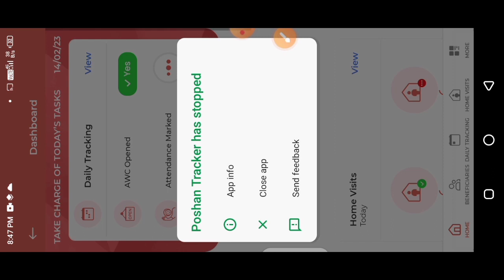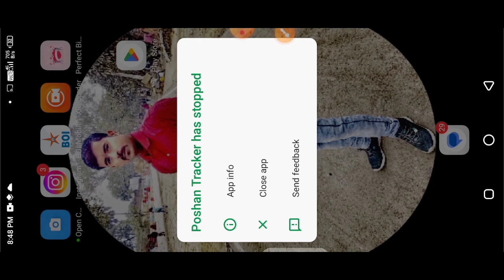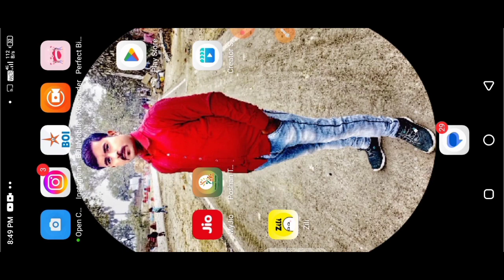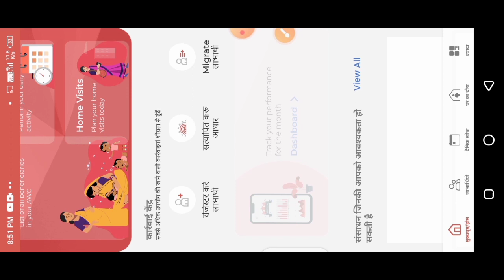पोषण ट्रैकर|| डैशबोर्ड खुलकर बंद हो जाता है|| न्यू प्रॉब्लम कैसे ठीक करें||Poshan Tracker dashboard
पोषण ट्रैकर|| डैशबोर्ड खुलकर बंद हो जाता है|| न्यू प्रॉब्लम कैसे ठीक करें||Poshan Tracker dashboard@dktechnicalgya3630

लाइक कीजिए 👍
कमेंट कीजिए...

Anganbari news
Anganwari anpration
Poshan Tracker
Poshahar vitran
Anganwari pmmvy
Anganwari mkuy
Poshan Tracker tikakaran
Bihar anganwari